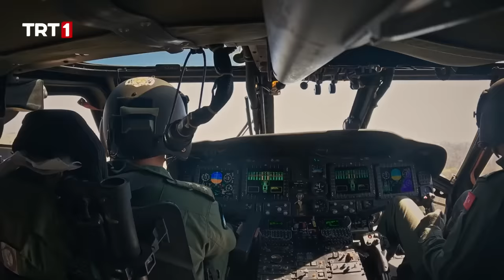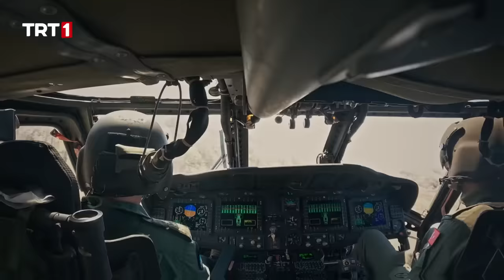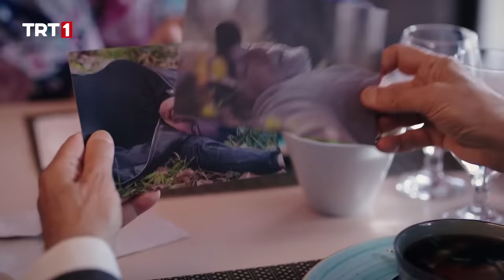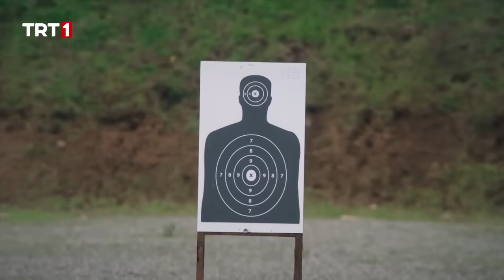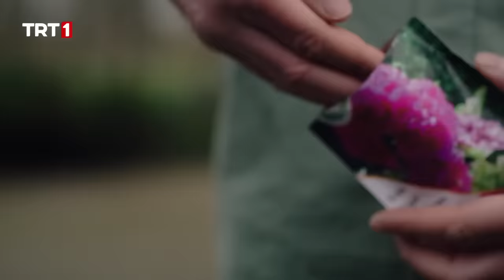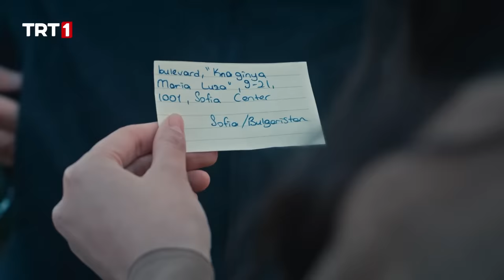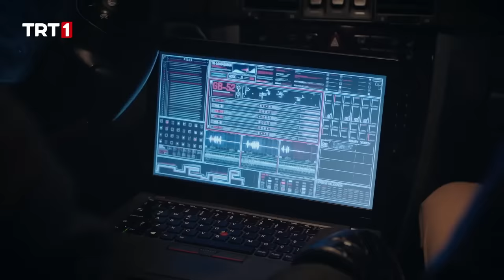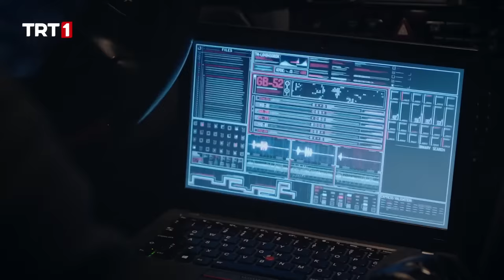Al Sancak 10. Bölüm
Al Sancak 10. Bölüm özeti:
Al Sancak’ta; Boran, tüm timin hayatını tehdit eden tehlikeli bir eyleme kalkışırken, Yüzbaşı Ali ise kardeşi Sedef’i bulmak için büyük bir oyun kuracaktır.
Pençe Timi’nin hayatı tehlikede!
Nadia’nın Ali’yi tüm timin gözleri önünde vurması kuşkusuz ki timdekiler tarafından güvenilirliğinin sorgulanmasına neden olacaktır. Öte yandan Pençe Timi’yle hesabını henüz kapatmamış olan Boran, tüm timin hayatını bir kez daha tehdit edecek hatta Nadia’nın gözleri önünde hepsini öldürebilecek kadar büyük bir eyleme kalkışacaktır. Nadia, Boran’ın bu eylemini durdurabilecek midir?
Boran’ın yeni hedefi Nadia!
Thomas’tan Mithat Sargon ve tüm ekibini öldürme emri alan Boran; Mithat’ı öldürmüş, sıra Nadia’ya gelmiştir. Nadia, Boran’dan kurtulabilecek midir?
Yüzbaşı Ali, kardeşi Sedef’i kurtarmak için büyük bir oyun kuruyor…
Sedef’in kaçırıldığını öğrenen Yüzbaşı Ali, kardeşini bulmak için seferber olacak ve sürpriz bir hamleyle karşılaşacaktır. Sedef’i sağ salim kurtaracağına dair annesine söz veren Ali, bu sözünü tutmak için canını riske atmaktan çekinmeyecek ve büyük bir oyun kuracaktır. Üstelik bu oyunda ona beklenmedik bir oyuncu eşlik edecektir. Sedef ise hem Cihangir’in kızını hem de kendi canını kurtarmak için büyük bir risk alacaktır.
Tüm dengeler alt üst oluyor
Tüm bunlar olurken Thomas’ın görüşeceği gizemli bir isim tüm dengeleri alt üst edecektir. Hatta bu isim, Mithat’ın ekibinden sağ kalan son kişi olan Nadia’nın akıbetine de karar verecek olan kişidir. Bu kişiyle buluşmaya giden Nadia, öyle bir sürprizle karşılaşacaktır ki bildiği tüm doğruları sorgulamak zorunda kalacak ve zaten karmakarışık olan dünyası daha da bulanıklaşacaktır.
Sedef’in canına karşılık muhbirin ismi!
Boran ise Sedef’in canı karşılığında Ali’den muhbirin adını isteyecektir. Muhbirin adını Boran’a vermek zorunda olan Ali, Sacit General ile birlikte büyük bir riske girecektir. Peki bu riskli hamlenin sonunda dengeler nasıl değişecektir?